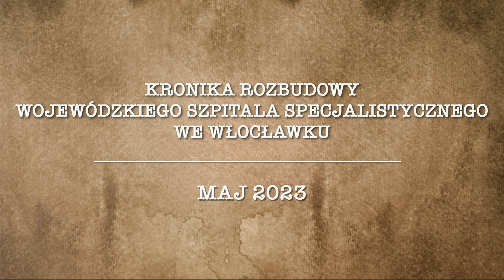Kronika rozbudowy WSS we Włoclawku - Maj 2023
Odcinek 7 - Maj 2023
W maju powstała pierwsza kondygnacja nowego budynku Wojewódzkiego Szpitala Specjalistycznego we Włocławku.

Zdjęcia i montaż:
SKY DRONE STUDIO (@SKY DRONE STUDIO)